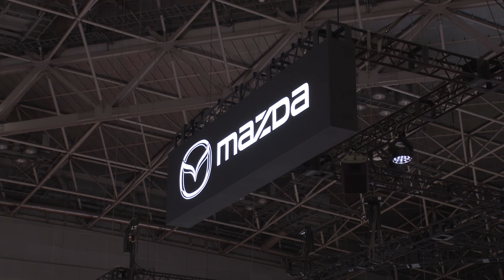JMS2023 Video Gallery: MAZDA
ジャパンモビリティショー メーカー各社ブースを動画でご紹介！（マツダ編）